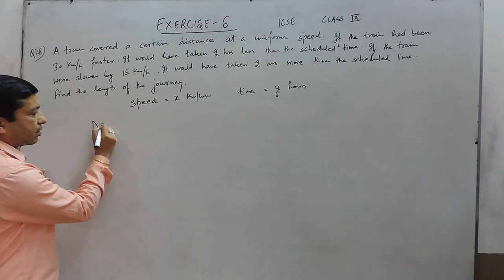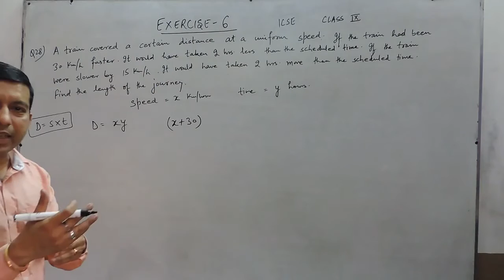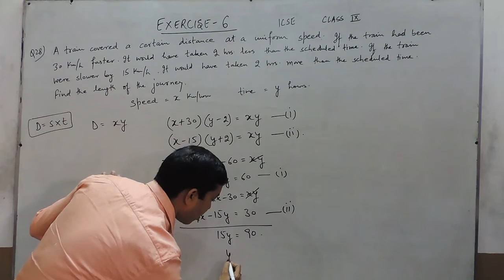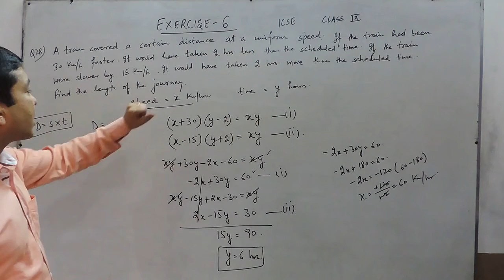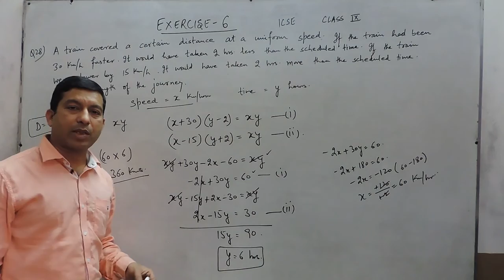Exercise 6 (Q28) Solution for Class 9th Understanding ICSE Mathematics by ML Aggarwal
In this video we are solving class 9th Understanding ICSE Mathematics Book by ML Aggarwal - Exercise 6 - Question number 28.